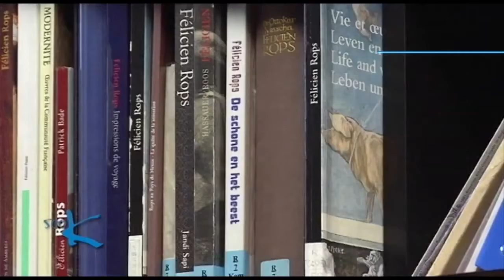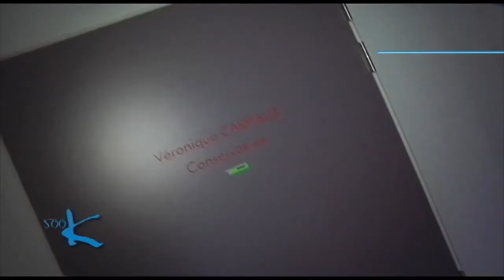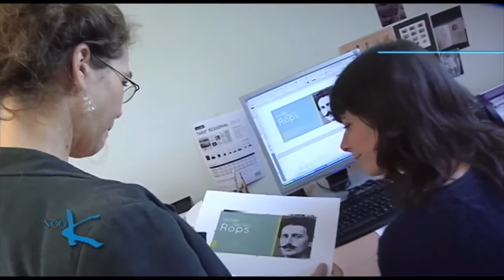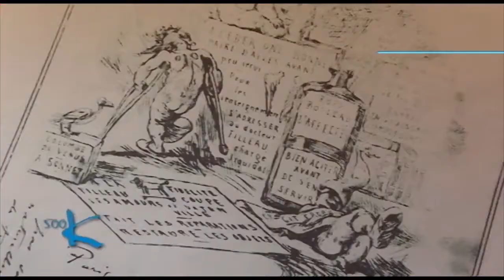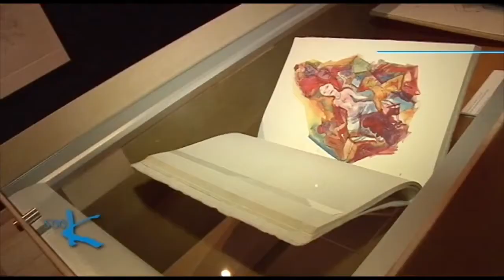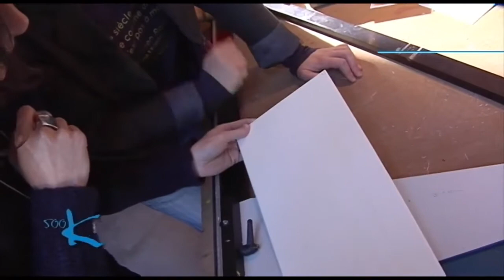500K Chroniques d'une province: Musée Félicien Rops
500K Chroniques d'une province: Musée Félicien Rops  - interview de Véronique Carpiaux, conservatrice